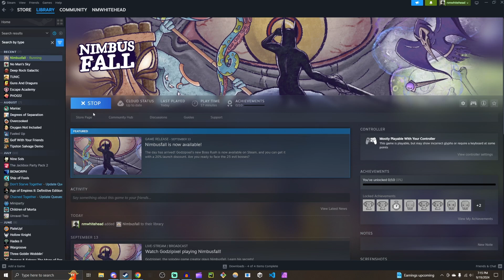NimbusFall Date Night: Retro Boss Rush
A retro looking boss fight game with some fun co-op and a few glitches to spice things up. We played this on September 19th, so the glitches may have been patched, but even with the glitches it is more than worth the $5.99 is selling for. Absolutely worth a try single player or with a friend!

I promise that the weird Gingerbread Man in the thumbnail will make sense a few minutes in